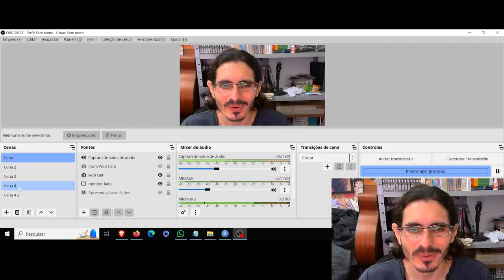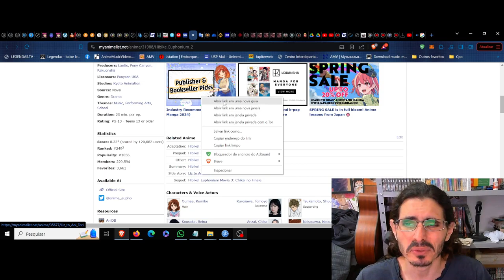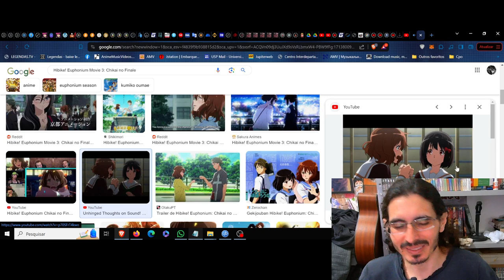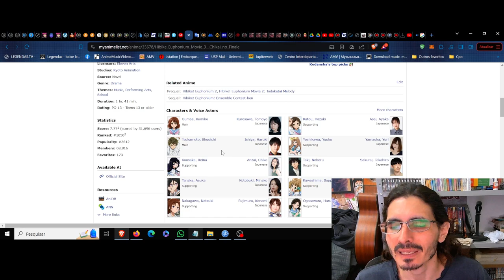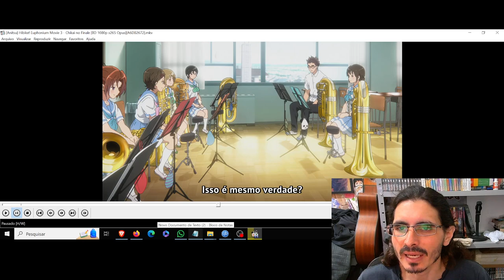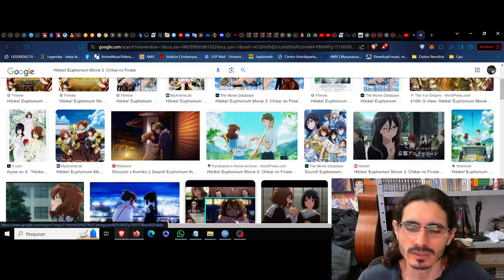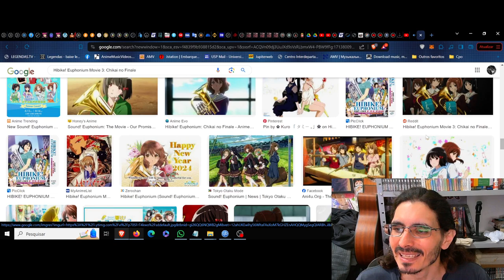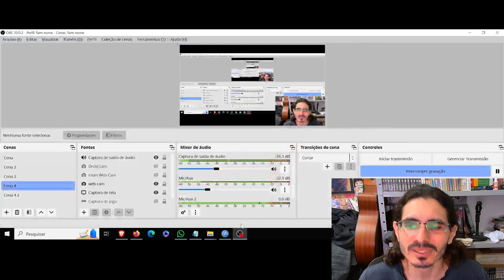(FD) Hibike! Euphonium Movie 3: Chikai no Finale. Os lamentos que esvoaçam pela primavera